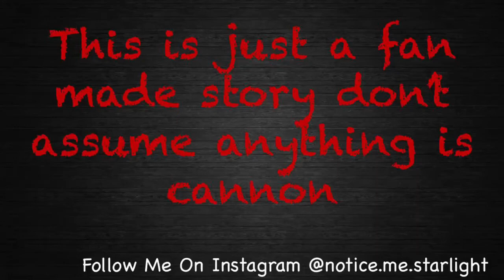Fight Or Die - S1 Ep 8 || Future Lover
This is the official episode of Fight Or Die! People got confused because the last video was 1 minute long! You see I only post full episodes on Saturdays! Unless I say it’s on a different day it’s always going to be on Saturday unless I post an update that it’s been delayed till next week!

I decided to post full episodes on Saturday and Sneak Peaks on Monday! Well see you tomorrow for the full episode of Fight Or Die Episode 8 ! Bye!!!

Playlist For All The Episodes Of Fight Or Die Season 1&2!

Season 2